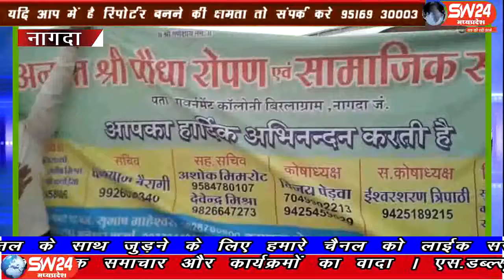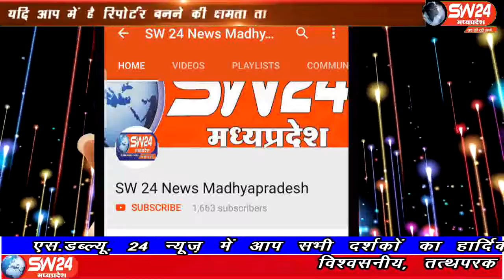sw24news nagda, 05.08.2019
नागदा अनंतपोधा रोपण समिति द्वारा कावड़ यात्रा के यात्रियों के विश्राम के लिए पौधरोपण कर एक अनूठी पहल शुरू की हैंsw24news